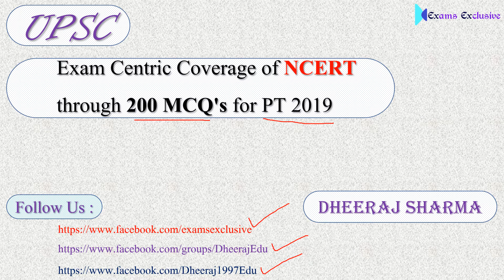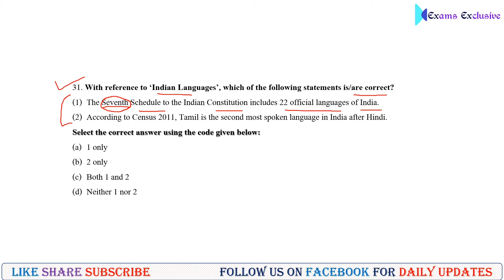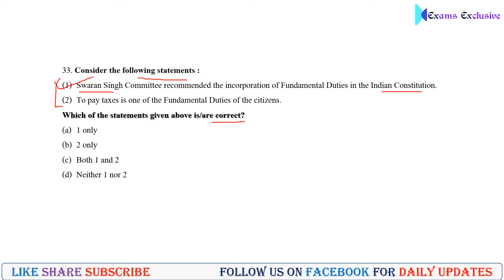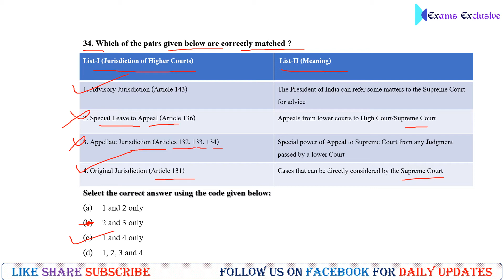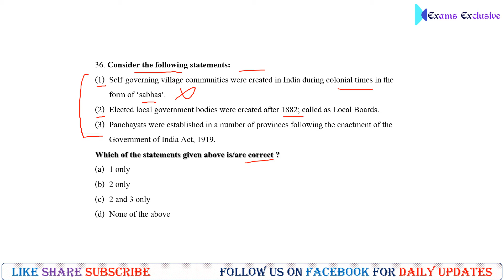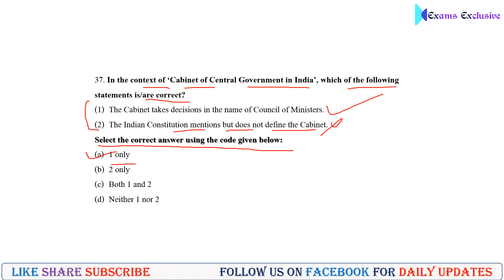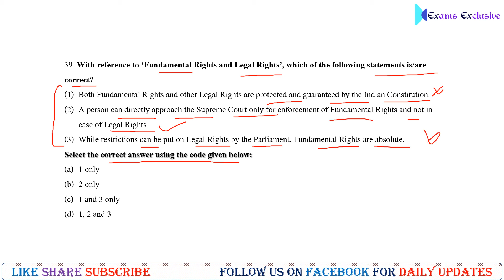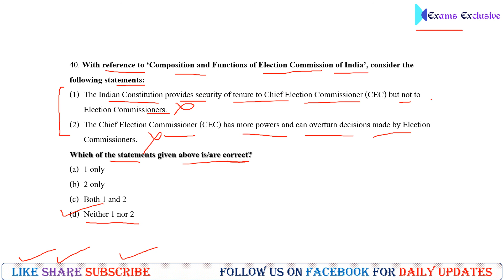Indian Polity (PART_4th) NCERT 50 MCQ's By Dheeraj Sharma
In this Lesson we Cover 31st to 40th MCQ's from NCERT (Indian Polity) with detailed Analysis of Same.

"PIB Summary 2018" Now Available on Play Store /Books